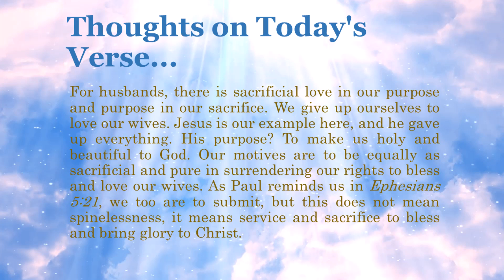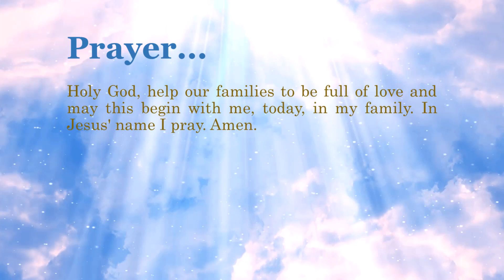Bible Verse of the Day - June 23, 2022